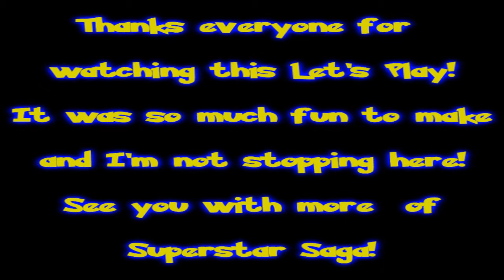Let's Play Pokémon Leaf Green | #35 (Aftergame Finale): All Loose Ends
Hooray, now I don't have to edit hour-long raw footage to get up episodes of this!